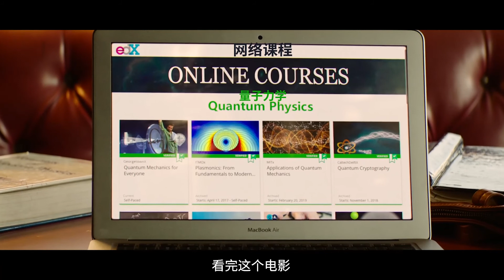小伙陷入时间循环，开始彻底释放天性，漂亮的伴娘们可就遭殃了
《棕榈泉》讲述了一个关于时间循环的故事。男女主人公在参加他人婚礼时相识，晚间两人约会时，女主被意外吸入一个传送门，醒来后她发现自己无论怎样逃脱，还是会被困在婚礼当天。